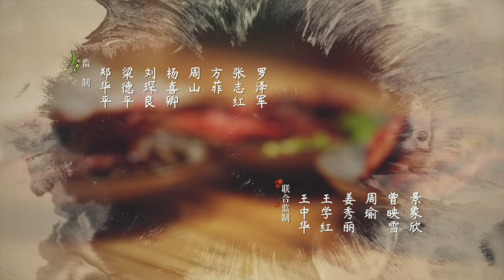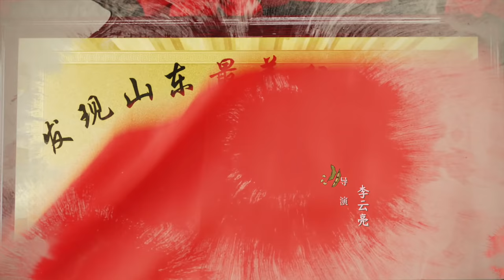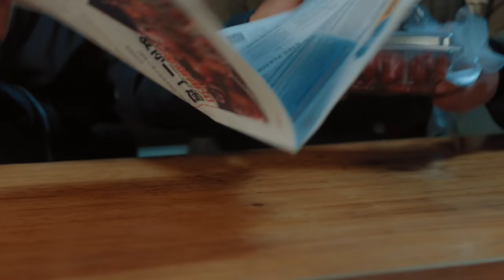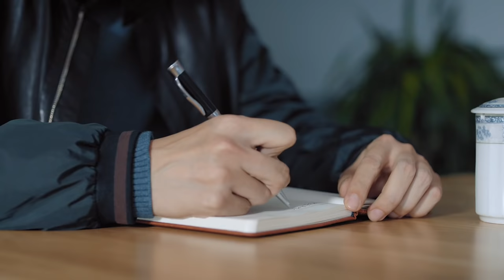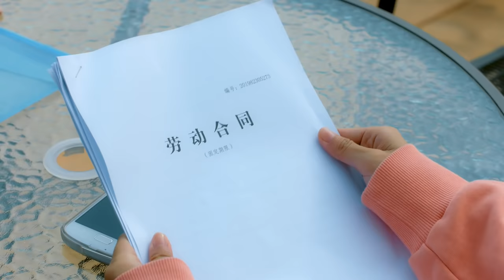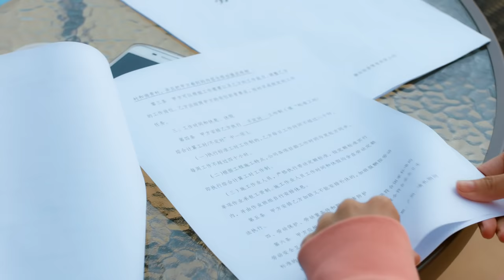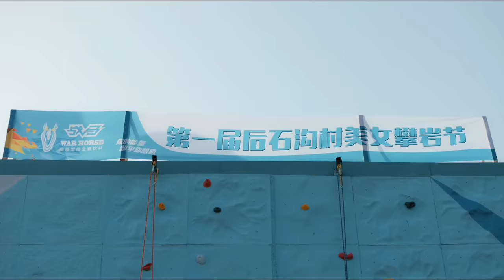【MULTI SUB】第一书记 26丨靳东创收视神话 携手李乃文再次同台飙戏 （靳东、李乃文、毛晓慧）The Smell of Warmth